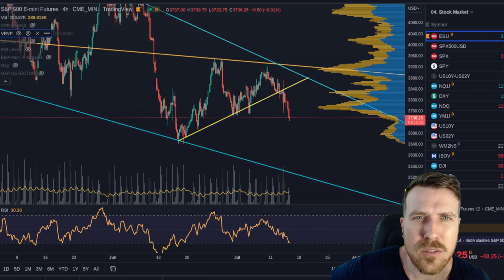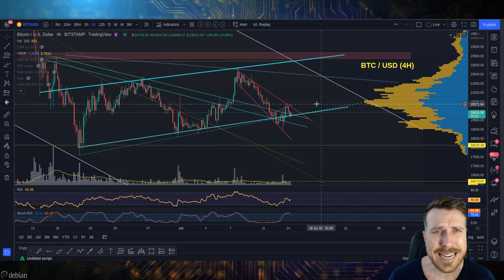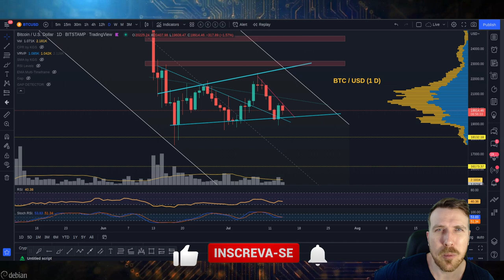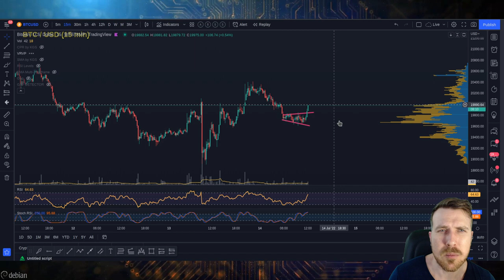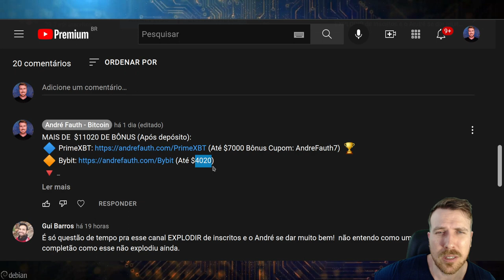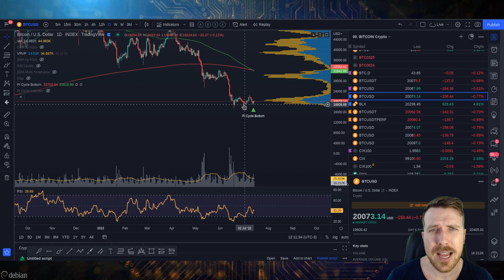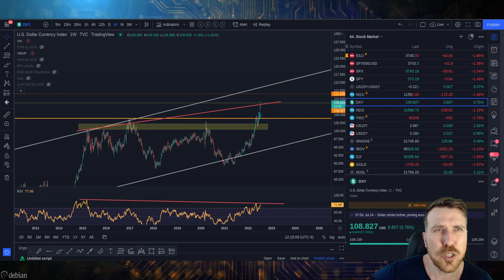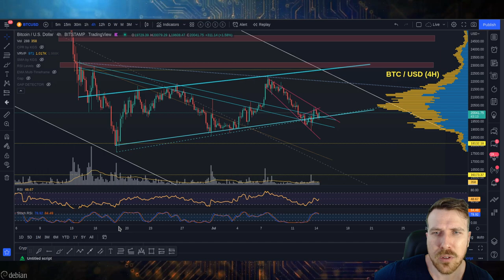BITCOIN EM DECISÃO IMPORTANTE! [Pi Cycle Bottom? Fundo!?]